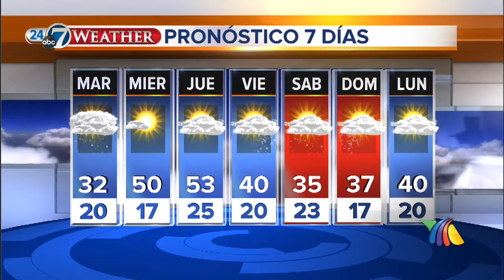tiempo pm 2-24-14